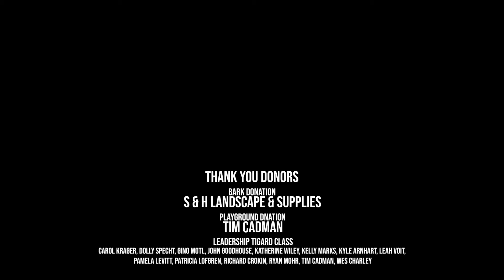Leadership Tigard Class Project 2020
Each Leadership Tigard class is tasked with coming up with a group project. Check out this year's class project.